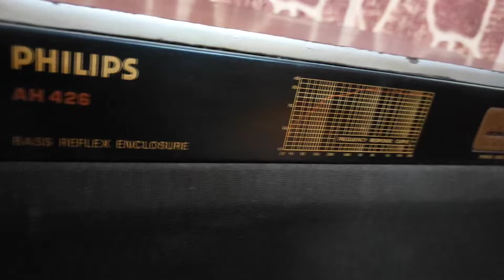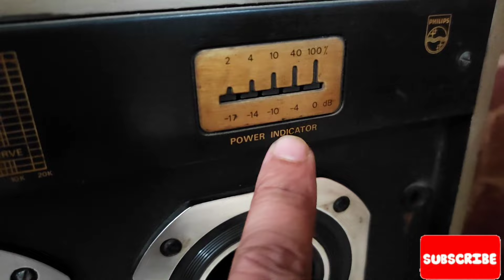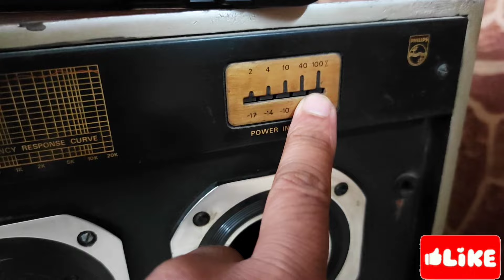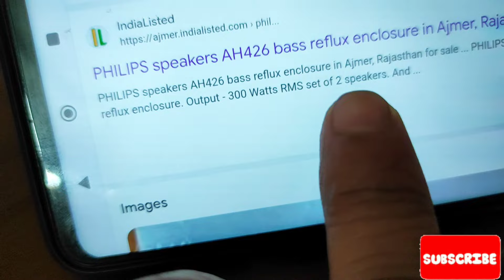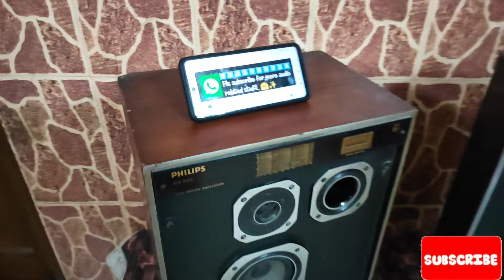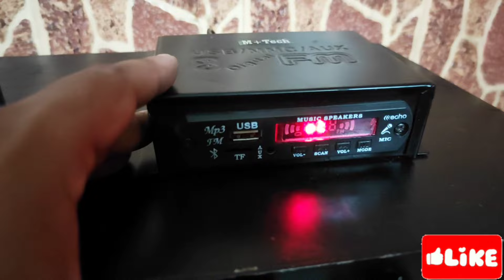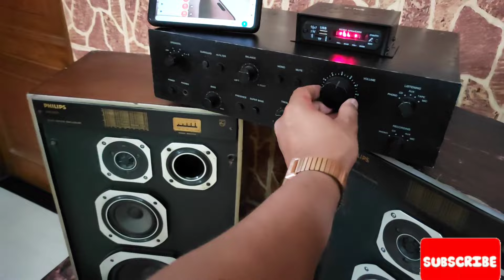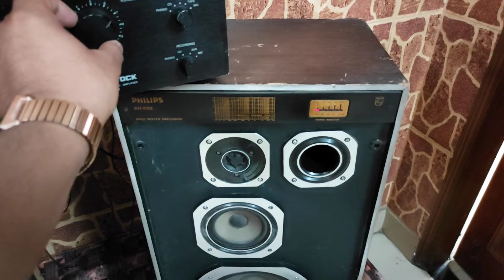🏆BEST LEGENDS SPEAKER🏆 PHILIPS AH-426 HOLLAND आसनी से नहीं मिलते 💯 GUARANTEE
Seriously buyers pls call me direct ☎️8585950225☎️ __ Lower buyer's pls staying away.. !!

|| _______👑L E G E N D  S P E A K E R S👑________||

PHILIPS AH-426 HI END 3 WAY 8" INCH LEGENDARY SOLID WOOD INBUILT LED POWER INDICATOR SPEAKERS PERFECT WORKING CONDITION.

* BRAND - PHILIPS AH-426(( 3 WAY BOOKSHELF SPEAKER ))
* POWER OUTPUT - 300 + 300 WATT
* IMPEDANCE - 8 OHMS
* MOBILE - ☎️8️⃣5️⃣8️⃣5️⃣9️⃣5️⃣0️⃣2️⃣2️⃣5️⃣☎️

IT CAN B EASILY TO CONNECT ANY BRANDED AMPLIFIER LIKE ONKYO, DENON, MARANTZ, PIONEER, SANSUI, TECHNICS, YAMAHA, AKAI ETC.

Its can b easily connected to any branded Amplifier like Onkyo, Pioneer, Marantz, Yamaha, Sansui, Akai, Technics etc.

100% working order test before buying !!

Never Repaired !!